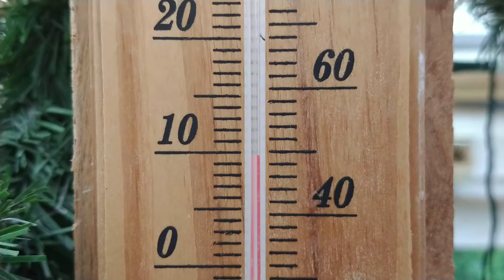De volière in nov. - The aviary in nov.